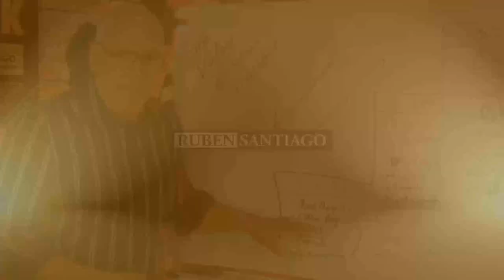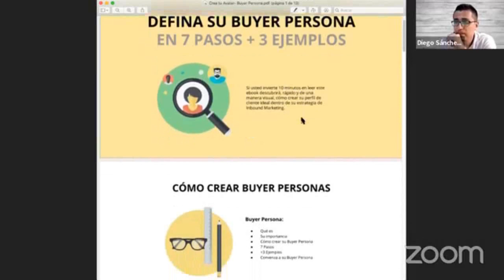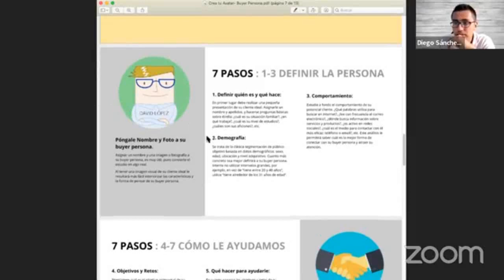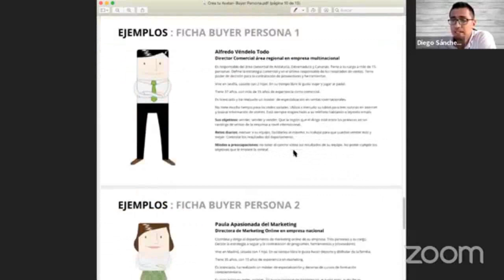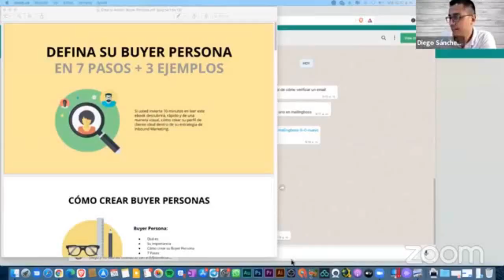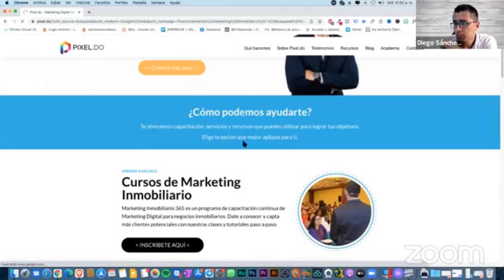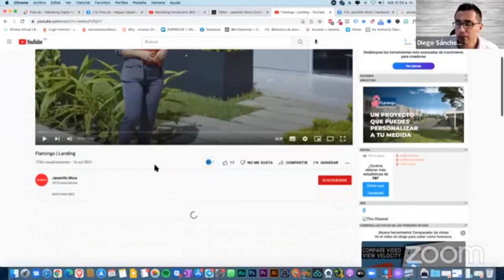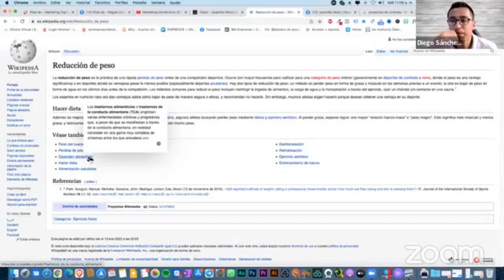Taller de implementación para crear un Buyer persona | Builderall Español